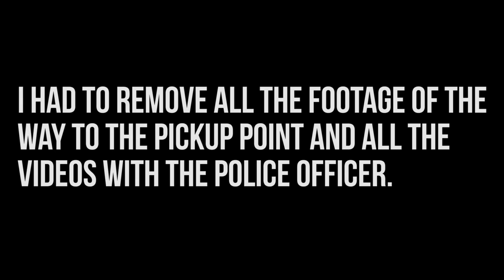EATING THE INSECT COOKIE!!! (100% FLIES!!!)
Eating the most disgusting, gross cookie made entirely out of flies. This is the worst food in the world. You must watch this!